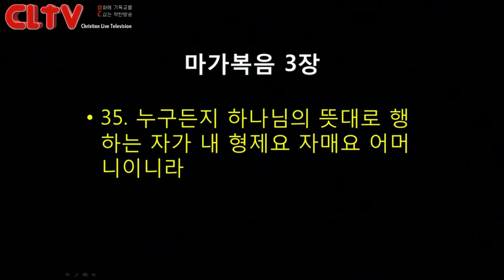CLTV파워메시지_2016.7.10_에덴교회(곽성덕 목사)_'새로운 영적 가족'